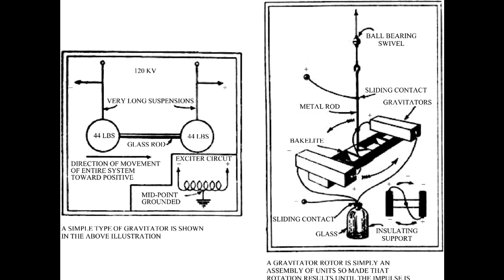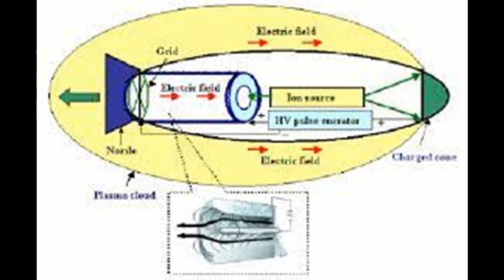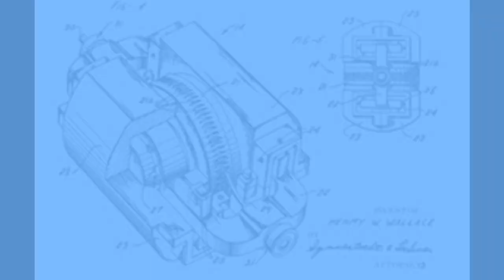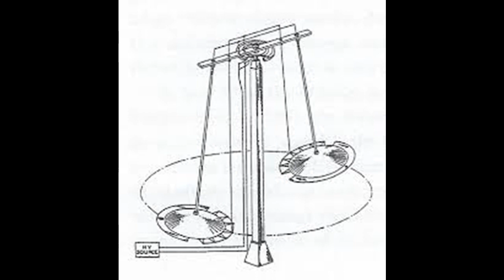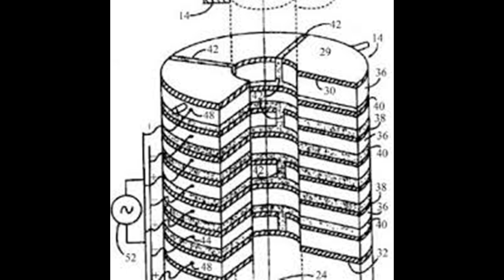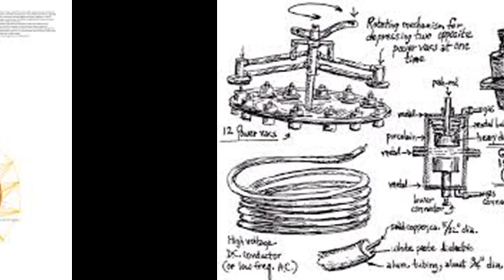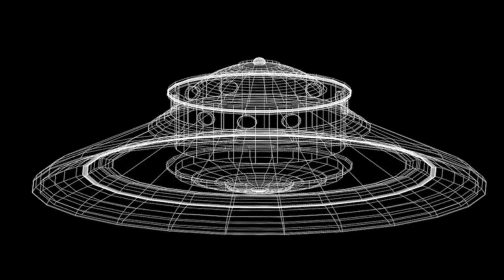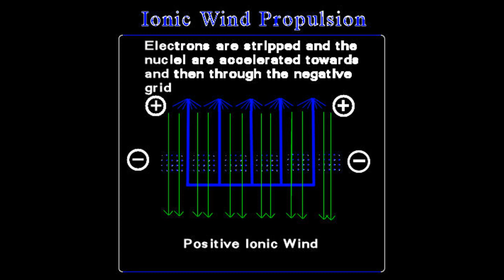Propulsión electrogravitacional: OVNIS de los nuestros?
Partiendo de la teoría de la antigravedad, se desarrollaron naves con propulsión electrogitacional? El futuro está aquí y no nos enteramos?